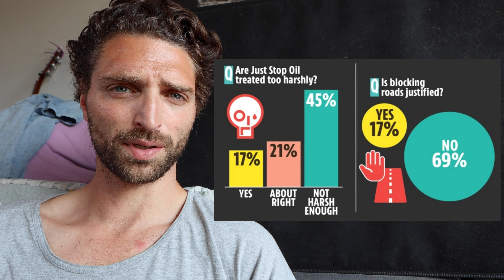Clown World News | Drunk Pilot | Clueless Politicians | Gym Ban and More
In today's eye-opening video, we bring you a series of mind-boggling stories that will leave you both shocked and amused.

First up, we have the jaw-dropping account of a pilot who was arrested for showing up to a flight under the influence, leading to an emergency cancellation that left passengers more than frustrated.

Next, we dive into the results of a Sun poll that exposes the alarming lack of understanding among MPs regarding the real-life consequences of policies like Net Zero. Prepare to be astounded as we uncover just how disconnected these politicians are from the pain inflicted on ordinary British families.

And finally, we share an extraordinary tale of a man who was kicked out of a gym for allegedly ogling women during his workout, only to discover that he is, in fact, visually impaired. Get ready to question your assumptions as we explore the surprising twist in this intriguing story.

Join us for another riveting episode as we delve into these headline-making incidents.

Love,
J